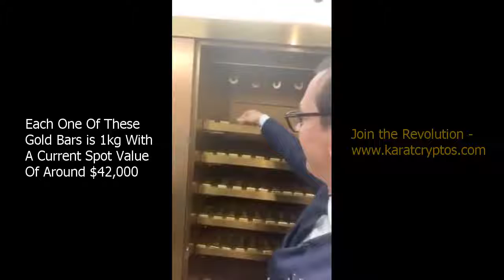Karatbars Hong Kong Gold Deposit